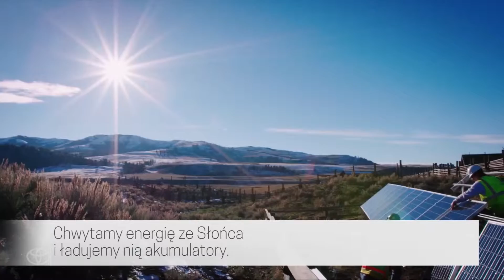Drugie życie baterii hybrydowych Toyoty – w Parku Narodowym Yellowstone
Źródło: Toyota USA
Toyota News PL

Toyota znalazła zastosowanie dla baterii z samochodów hybrydowych, które są już za słabe, żeby napędzać samochody, ale mają jeszcze wystarczającą sprawność i pojemność, by mogły posłużyć do innych celów. Zespół Toyota USA zainstalował 208 używanych akumulatorów z modelu Camry Hybrid na farmie Lamar Buffalo Ranch w Parku Narodowym Yellowstone. Dzięki temu odcięta od zewnętrznej sieci zasilania farma edukacyjna mogła przestawić się z generatorów Diesla na energię słoneczną magazynowaną w akumulatorach Toyoty.